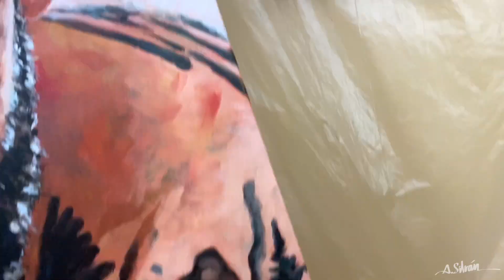Retrato a ILIA TOPURIA - Alfonso Silván